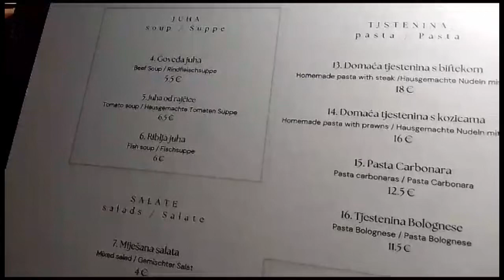Nocne życie Makarska Chorwacja